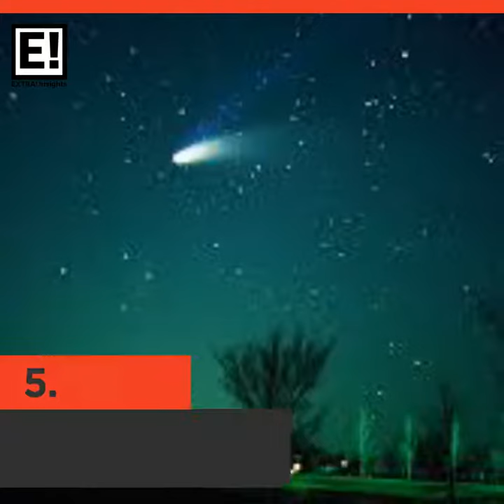Today in History: 23rdJuly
Today in History series takes you to a whir-wild tour of historical events that shaped the world. This day that year in History.